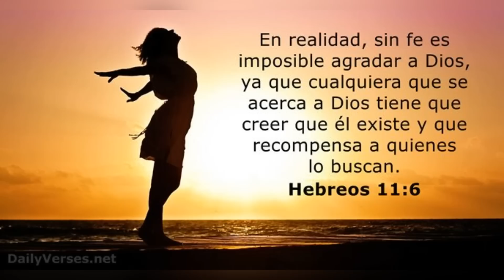Aguilas Cibaeñas Firman Al Pitcher Que Abuso Del Licey En Serie Del Caribe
Las Águilas Cibaeñas continúan con sus movimientos de temporada baja y en esta ocasión, anunciaron la contratación del abridor Eduar López para robustercer su rotación. López fue seleccionado por Tigres del Licey en el Draft de Novatos LIDOM 2016, pero nunca llegó a jugar junto a los azules. El serpentinero haría su debut en la pelota invernal dominicana para la campaña 2021-22, junto a los Gigantes del Cibao.